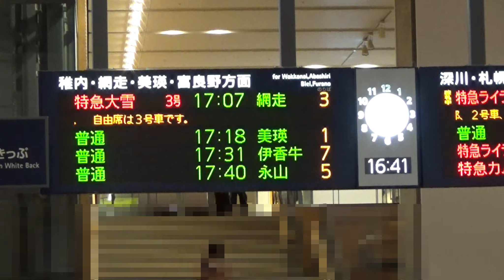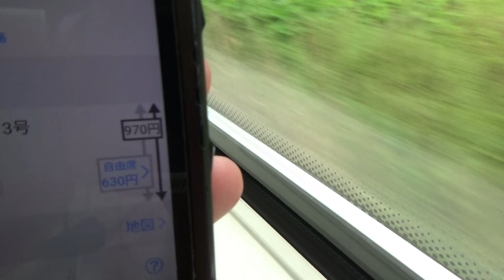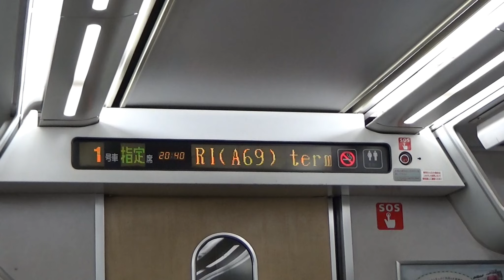[No.8] 上川盆地→オホーツク海へ 在来線最長駅間は長すぎる!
今回の動画は石北本線を走る特急大雪号です
石北本線に「オホーツク」と「大雪」の2種類の特急列車がキハ283系で運転されています。
違いは運行区間でオホーツクは札幌～網走、大雪は旭川～網走となっています。大雪の場合でも函館本線の特急ライラック・カムイと接続をすることで札幌方面と一枚の特急券(通し料金)で乗車することができます。
また運行区間の石北本線に在来線最長駅間の上川～白滝間があり、特急列車でも所要時間が40分かかるモンスター区間となっています
遠軽～網走間は日没後の乗車となってしまい、景色は見れませんが最後まで楽しんでください。

音楽
DOVA-SYNDROME